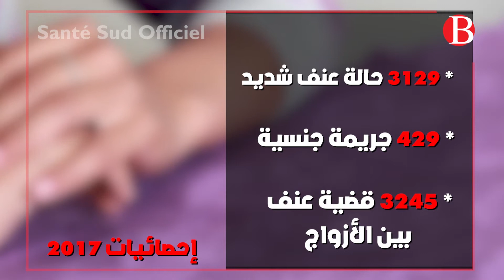العنف ضد المرأة في أرقام